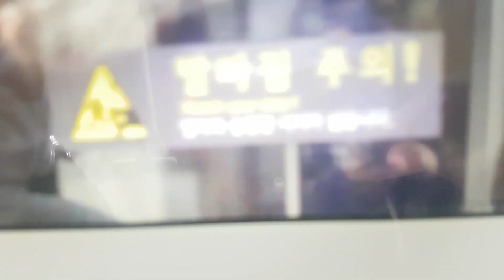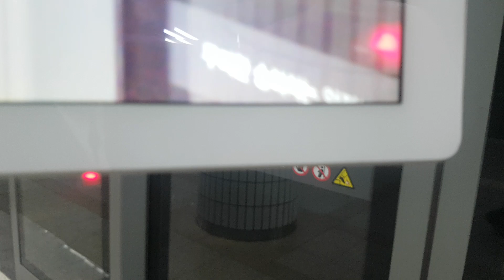5호선 방화행 562편성 군자역 진입, 발차(폰 버전)